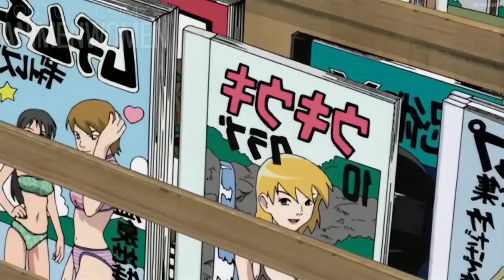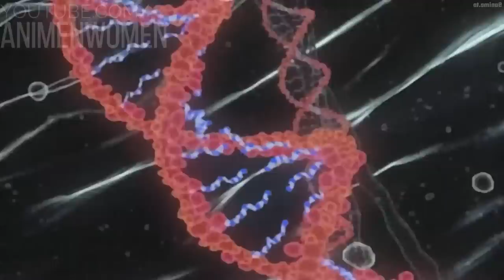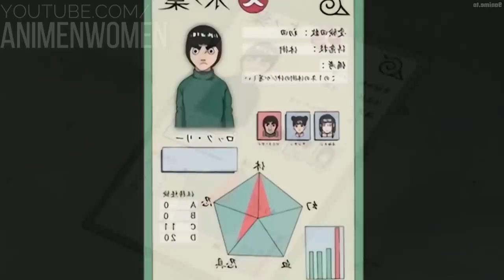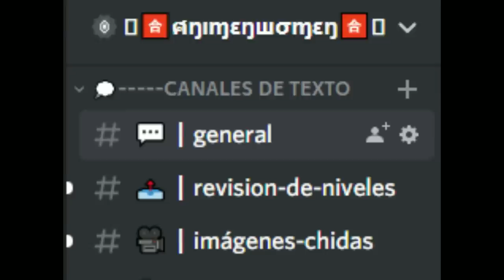⚡ NIÑO MALDITO SE CONVIERTE EN EL HÉROE DE SU ALDEA! | NARUTO | RESUMEN COMPLETO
Este es el resumen de NARUTO
🧐Aqui podrás comprar mercancía de anime a buenos precios:
▶Editor del video👉
😏FORMAS DE GANAR Saludos!! 👇
CREDITOS:
COSASA SIN IMPORTANCIA e.e
Naruto: La Historia EN 1 HORA
Naruto : La Historia en 1 Video I Fedewolf
Naruto Shippuden EN 20 MINUTOS (Parte 1)
🔶EL NIÑO QUE TENIA UN ZORRO EN SU INTERIOR !! | Naruto